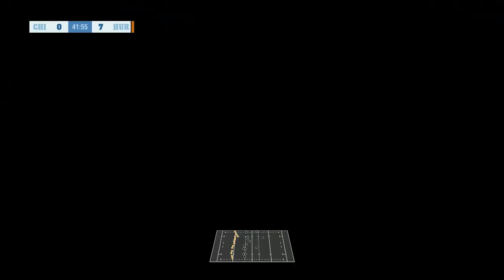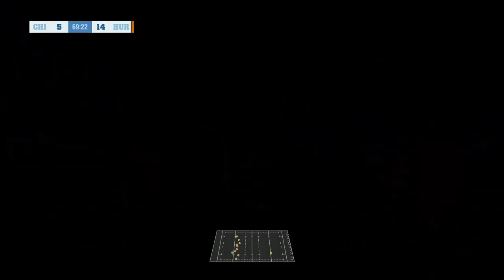FASTEST YELLOW CARD EVER! RUGBY CHALLENGE 4 Career Mode Episode 9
Here is EPISODE 9 of my RUGBY CHALLENGE 4 Career Mode as the HURRICANES. In this series I am taking a team that put on a decent performance in the SUPER RUGBY AOTEAROA Competition and trying to make them into SUPER RUGBY Champions in RUGBY CHALLENGE 4.